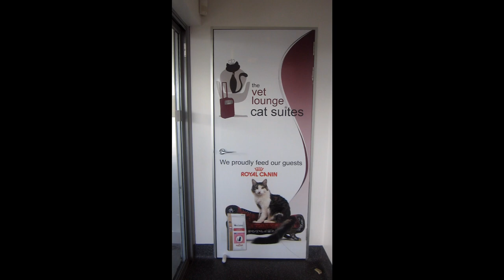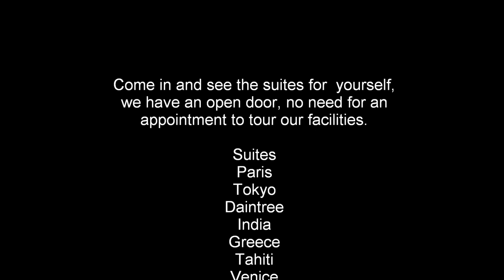cat Suites.wmv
The Vet Lounge Cat Suites offers luxury accommodation 'for cats who like to travel'. The Suites are located upstairs from The Vet Lounge veterinary clinic.The Cat Suites have 10 premium destinations to please even the finest traveller. Choose from Paris, Japan, Australia, Greece, India, Tahiti, Italy, England, Dubai and the United States.

 We bring together inspirations and influences from around the world to provide this luxury accommodation.Each private suite is individually air conditioned and ventilated for optimal temperature and air quality. Suites can also be heated during the winter months if required, to provide all year round comfort. The Cat Suites are protected from noise and only the sounds of gentle music from the inbuilt speakers in each room can be heard. Your cats personal carer will be a trained Veterinary Nurse or Veterinarian who will pander to your cats every whim and ensure they are healthy and happy during their holiday. Please browse our site and decide which destination and suite would be the perfect holiday for your cat.